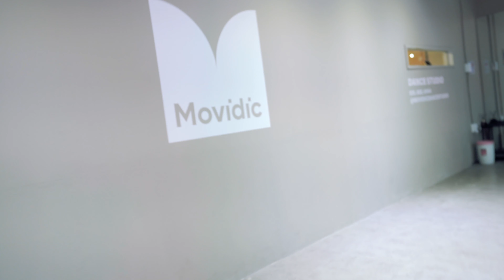ETA - NEWJEANS / YUNHYE KPOP COVER / 의정부 모비딕 댄스 학원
S: ETA - NEWJEANS
D: @y_hyele
V: @move_grapher
P: @movidicdancestudio

YUNHYE KPOP